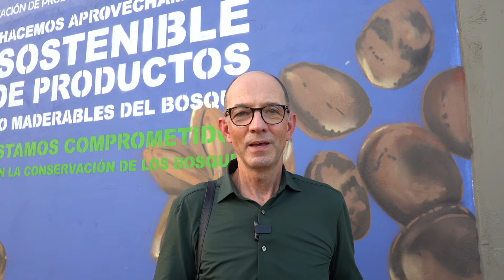Klaus Koehnlein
👉🏽Klaus  Koehnlein, gerente de portafolio del KFW, habla sobre la importancia de hacer la misión anual para revisar los avances que se han alcanzado con el Programa y analizar las inversiones que se han hecho con los recursos de los donantes.

El balance en el 2022 es positivo🔝, se ha trabajado con la comunidad y hay resultados que se pueden expandir para continuar deteniendo la deforestación🌿 y apoyando el desarrollo del país🇨🇴